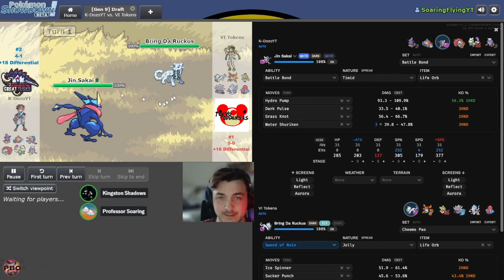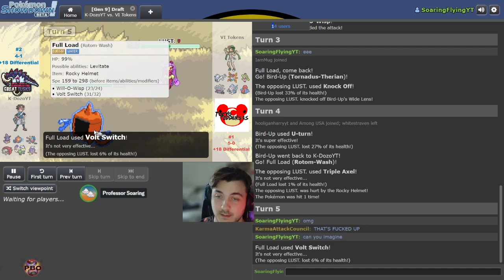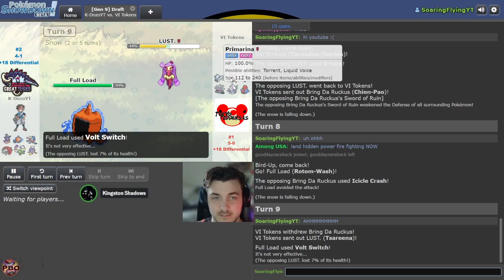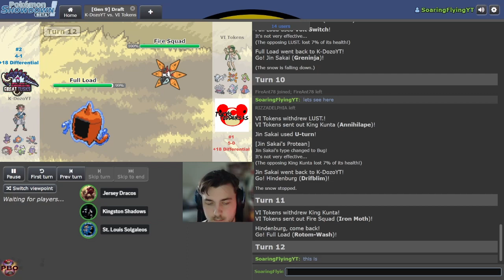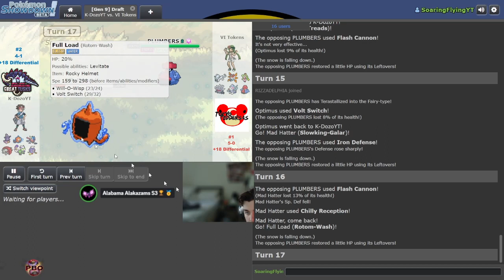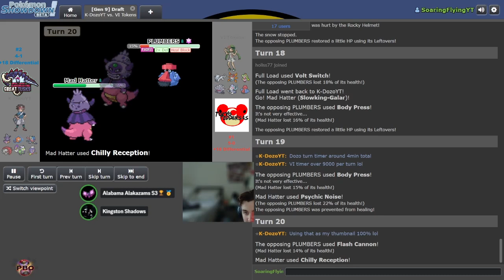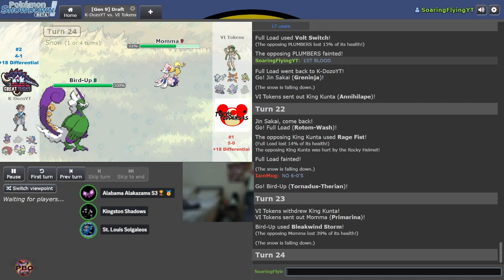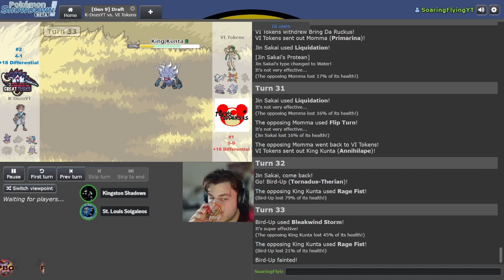Pokémon Draft League | PBO WEEK 6 | TOKYO TEDDIURSAS VS GVGT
pbo This is Week 6 of the PBO in the KALOS Conference